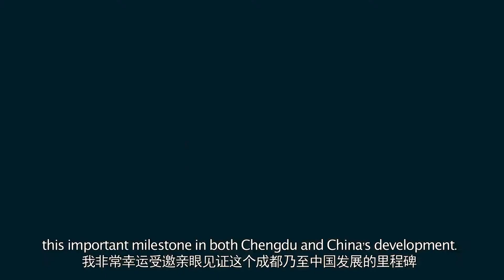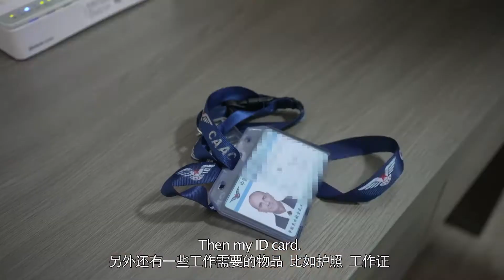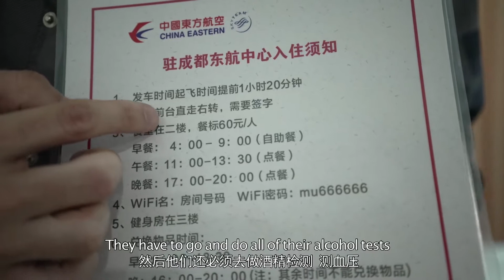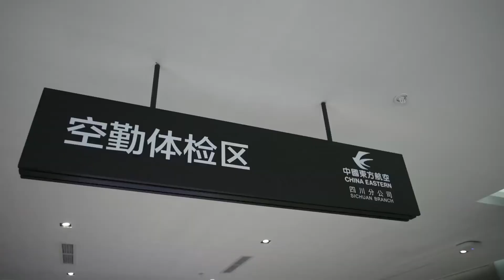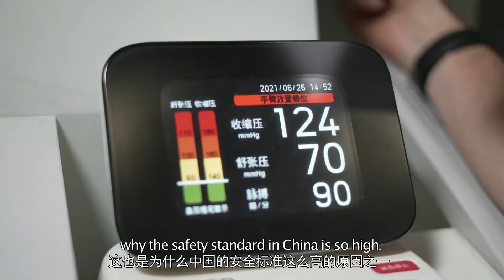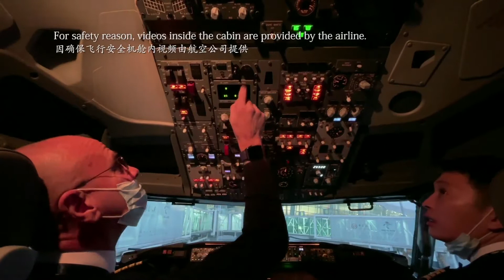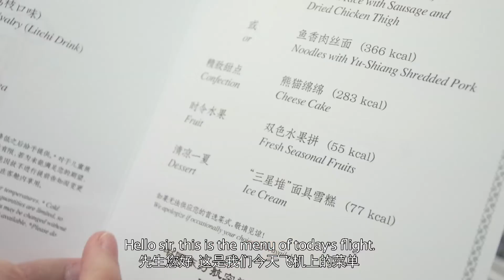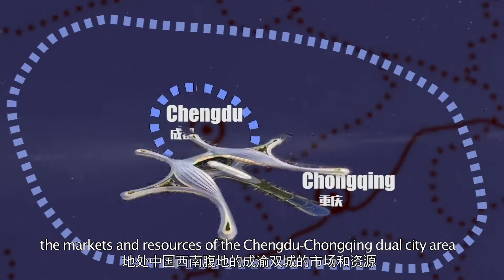Inaugural Flight Preparation at Chengdu Tianfu Airport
Curious about how our CEAir team prepared for the inaugural flight from Chengdu Tianfu International Airport to Shanghai Hongqiao? Let our Italian Captain Diego show you the stories behind the scenes! Check out his experience on that day!